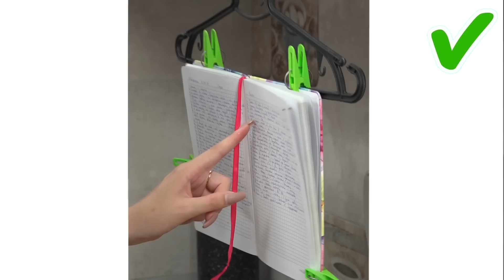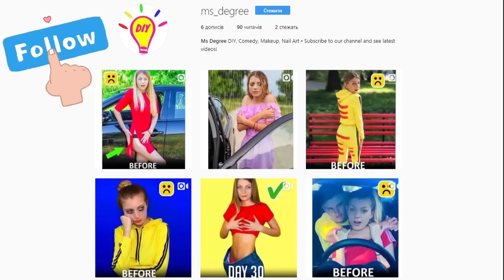Simple Girl DIY! Summer Outfit Hacks That Save Your Day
Simple Girl DIY! Summer Outfit Hacks That Save Your Day and More...Instagram ➜

Mr Degree presents super cool diy videos which you can create at home. Simple, quick and fun DIY arts and crafts which can be done at home! So what are you waiting for? Try them now!